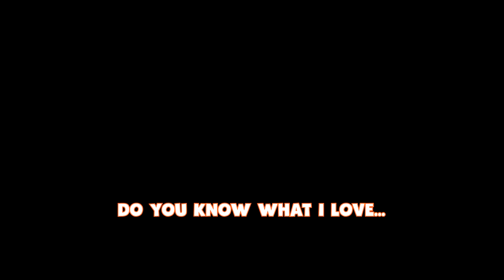Mini Ladd has a rough time in UNO